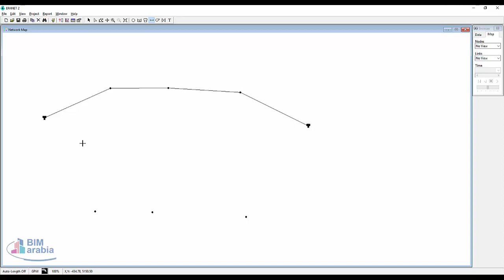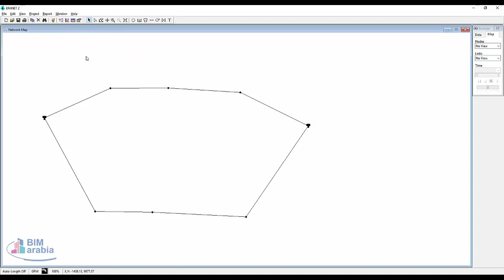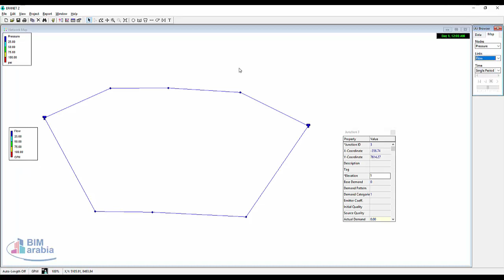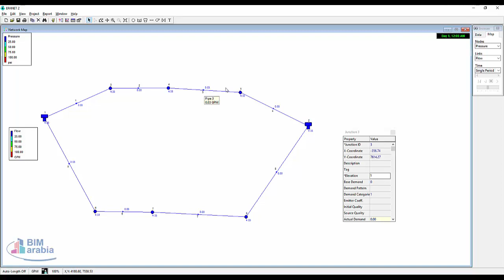شرح بسيط لبرنامج EPANET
EPANET  هو برنامج حاسوبى من انتاج وكالة حماية البيئة الأمريكية (USEPA) يستخدم لتصميم شبكات توزيع المياه وهذا البرنامج يصلح لتصميم شبكات الرى بالتنقيط والرش ويستخدمه الكثير من الزراعيين حول العالم لهذا الغرض.
 برنامج Epanet هو عبارة عن برنامج حاسوبي يقوم بمحاكاة هيدروليكية لتغير ضغط و نوعية المياه داخل شبكات الانابيب لفترات زمنية طويلة.  .

شرح برنامج EPANET بالعربي PDF
ايبانت
برنامج تصميم شبكات الري بالتنقيط